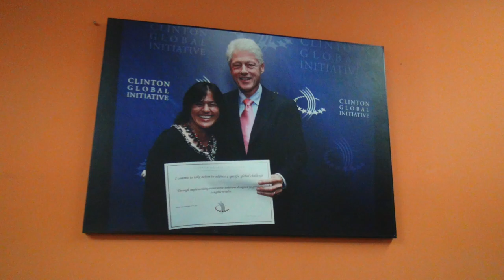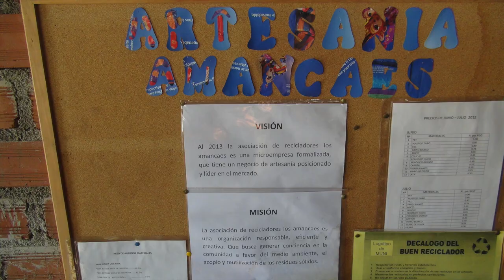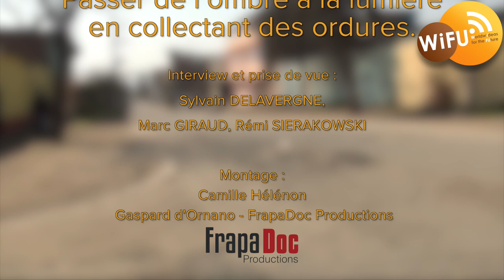Passer de l'ombre à la lumière en collectant les ordures (Pérou)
Dans la majorité des villes d'Amérique du sud, la collecte et le tri des déchets est effective en centre ville mais quasi inexistante en périphérie. Le statut des personnes qui collectent et trient les déchets est précaire et dévalorisant. L'ONG et entreprise Ciudad Saludable les accompagne par la formation et leur permet de monter des micro-entreprises de collecte, tri, valorisation et revente des déchets.